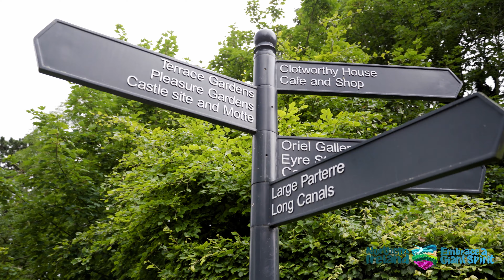Antrim Castle Gardens & Clotworthy House Tour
Book a tour of Clotworthy House & Antrim Castle Gardens with Belfast Mic Tours, where with the help of Donal’s pictures and engaging storytelling, you will step back in time to see what life was like when the Skeffington family began laying out the gardens in the 17th century. While the castle itself was destroyed by fire in 1922, the principal Anglo-Dutch water features of the gardens have remained largely intact.  You'll enjoy a stroll around the stunning gardens and perhaps enjoy a light bite to eat in the courtyard at Clotworthy House.  Access to the site is free for all the family,  private guided tours with Belfast Mic Tours should be booked in advance - charges apply.

Clotworthy House & Antrim Castle Gardena: Randalstown Rd, Antrim BT41 4LH